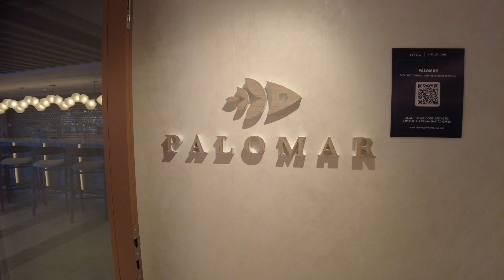Norwegian Prima - Palomar - Deck 17 (2022)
Norwegian Prima is a Prima-class class cruise ship operated by Norwegian Cruise Line (NCL). She is the first of six new ships in its class and entered service in August 2022.

Project Leonardo is the codename for the upcoming class of cruise ships built for Norwegian Cruise Line, now named the Prima class. These are the first NCL ships to be built by Fincantieri. Each ship is expected to cost about $850 million.

Norwegian Cruise Line (NCL) ordered four ships in February 2017, with an option for two more ships. The ships should be delivered in the years 2022 to 2025, the optional ships up to 2027.

In July 2018, the cruise line confirmed its order for the fifth and sixth cruise ship of Leonardo class. They are expected to join the NCL's fleet in 2026 and 2027 respectively.

The ships will measure 140,000 gross tonnage (gt) and accommodate approximately 3,300 guests.

In 2022, Norwegian Cruise Line announced that the third to sixth vessels would have a higher passenger capacity of 3,550 guests.